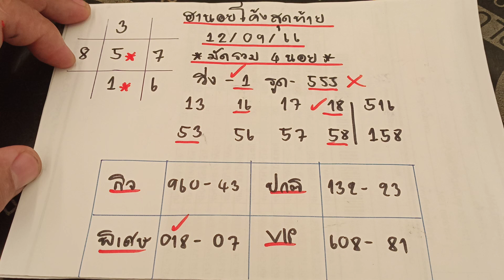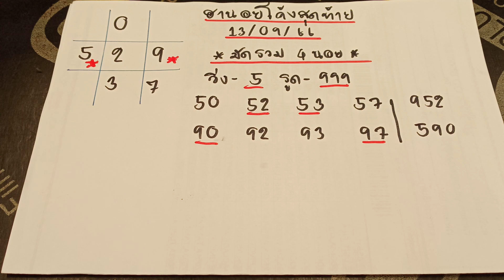🇻🇳หวยฮานอยโค้งสุดท้าย แนวทางหวยฮานอยวันนี้ ฮานอยวันนี้ งวดประจำวันที่ 13 กันยายน 2566